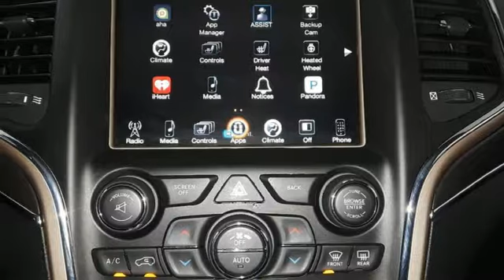Used 2017 Jeep Grand Cherokee Lake Park FL West Palm Beach, FL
Year: 2017
Make: Jeep
Model: Grand Cherokee
Trim: Limited
Engine: 3.6L V6 24V VVT
Transmission: 8-Speed Automatic
Color: Black
Interior: Black
Mileage: 10547
Stock #: LAP0845
VIN: 1C4RJEBG9HC920845

Here at Napleton Northlake Chrysler Dodge Jeep RAM, we are not only passionate about our new and used Chrysler,Dodge,Jeep or RAM model lineup, but we are extremely dedicated to providing top-notch customer service to our Palm Beach Gardens, Riviera Beach, West Palm Beach, Pompano Beach area customers as well.